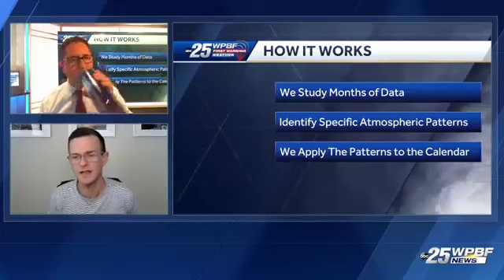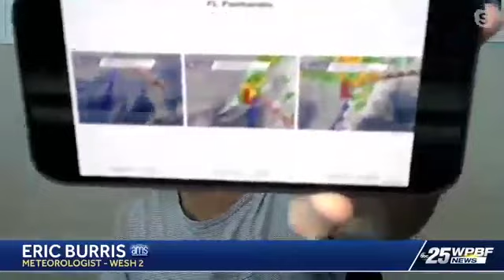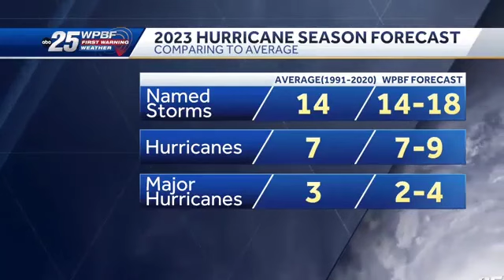WPBF 25 2023 Hurricane Season forecast